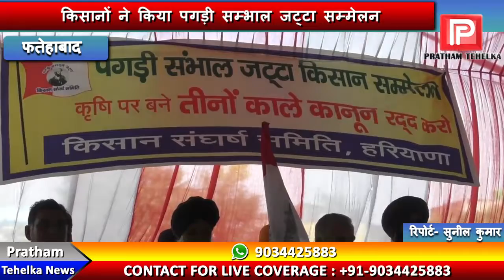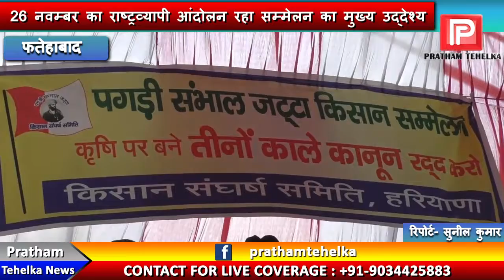फतेहाबाद में किसानों ने किया पगड़ी सम्भाल जट्टा सम्मेलन